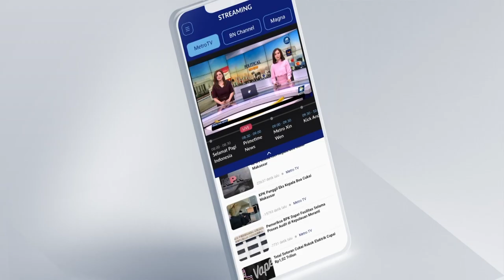Oesman Sapta Odang Bersilaturahmi ke Kabupaten Sintang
MetroTV, Ketua Umum Partai Hanura Oesman Sapta Odang bersilaturahmi ke Kabupaten Sintang Kalimantan Barat. Dalam kesempatan ini, Oso sempat mendatangi Keraton kerajaan Sintang